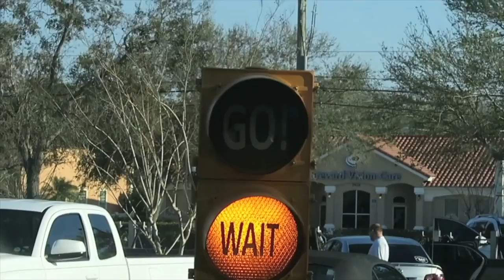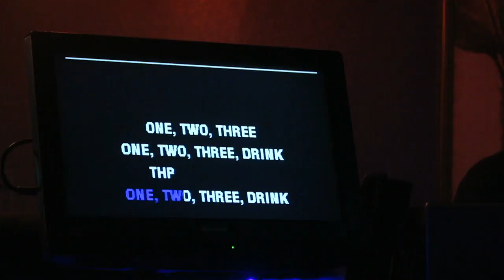I ALMOST PEED MYSELF!!!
MUSIC